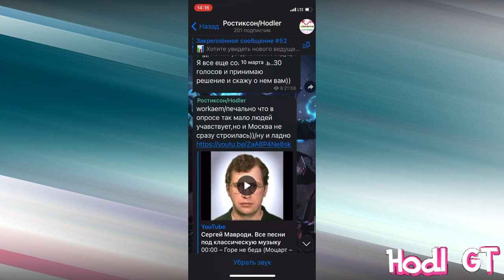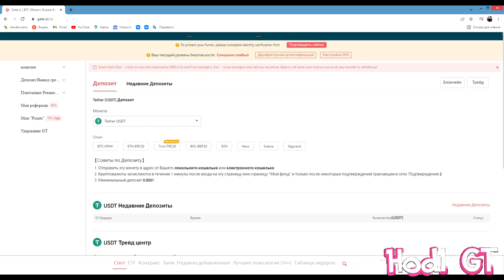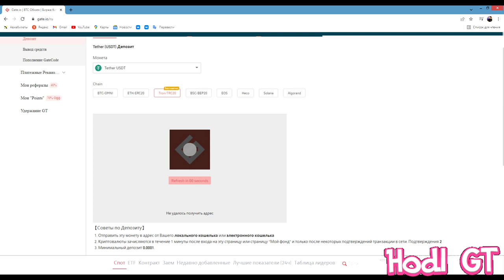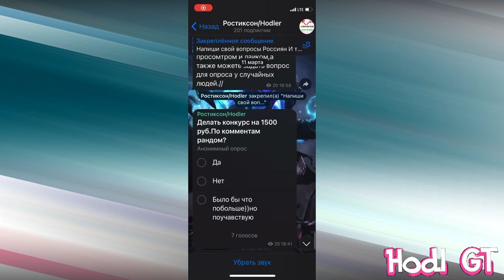❓Как пополнить кошелек на бирже Gate io/Как пополнить криптовалюту на Биржу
Всем Привет!Я покупаю криптовалюту)
СОВЕТЫ начинающим:
1)Начните со спотового рынка,а только потом переходите на фьючерсы и что-либо подобное(лучше через месяц).
2) Покупайте только на ту сумму,которую вы можете потерять,и будьте готовы ждать.
3)Изучайте графики,смотрите на недельный,месячый график,и вы примерно поймёте на каком этапе находится сейчас монета,и если она на максимуме,стоит ли ее покупать?
4)Стоит ли покупать новые монеты?Да!Но нет!Более 90% может потерять свою стоимость в разы,поэтому лучше начните с топ 10 криптовалют,топ 50 максимум!
6)На рынке,как и в жизни,что-то модно,а что вышло из моды,а что-то выйдет из моды,а что-то будет вечно...Будьте аккуратны)
7)Если вы потеряли деньги,не пытайтесь через секунду  восстановить и приумножить,лучше сделайте паузу.
8)Будьте аккуратны с новостями,у каждой новости есть свой автор и свой выгодоприобретатель..
9)Не верьте в вечный рост
10)Помните зачем вы пришли,за прибылью!
11)Точно знающих будущее не бывает!)